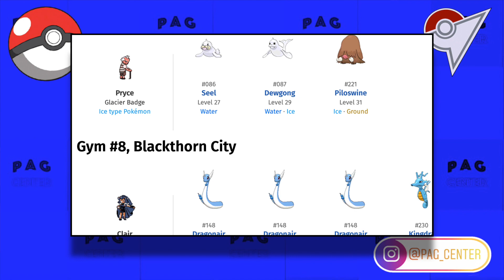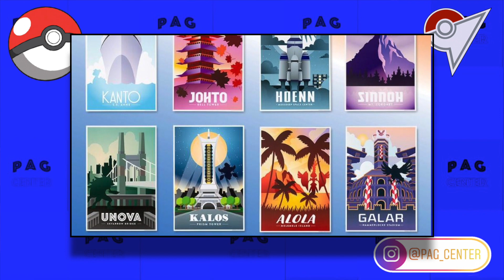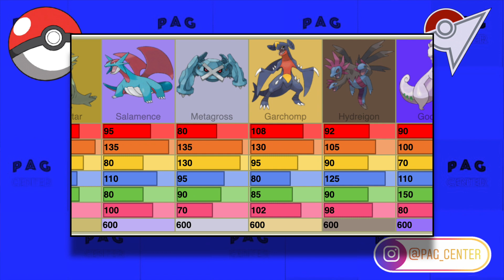5 lý do: Vì sao Pokemon của GEN 2 bị XA LÁNH? | PAG Center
Video tổng hợp 5 lý do vì sao các Pokemon thuộc thế hệ thứ 2 bị nhiều người chơi không ưu chuộng, xa lánh. Những lý do được đề cập trong video là suy nghĩ và cảm nhận cá nhân của bọn mình. Nếu các bạn có ý kiến đóng góp thì hãy cho bọn mình biết ở phần bình luận nhé !!!

Cám ơn các bạn đã quan tâm và theo dõi video của team! Các bạn có đồng ý với ý kiến của bọn mình hay các bạn có ý kiến nào khác thì hãy comment ở bên dưới, bọn mình sẽ đọc và tiếp thu. Và nếu các bạn cảm thấy video hay, thú vị và giúp ích được cho các bạn thì hãy like, share, và subscribe để kênh PAG Center của bọn mình có thể phát triển hơn. Cám ơn các bạn rất nhiều!